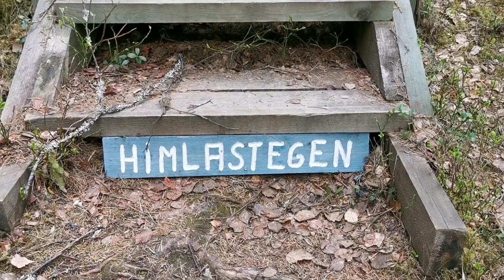Norrland - vackraste delen av Sverige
En mix av en del av Norrlands vackra natur